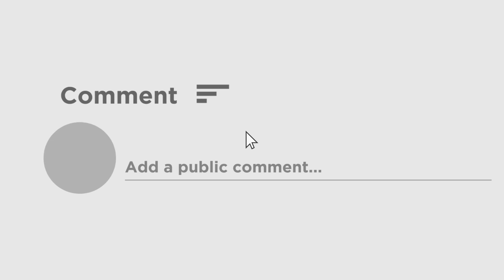MPByElection: Imarti Devi से पूछा हार का सवाल, सुनिए पूर्व मंत्री ने क्या कहा ?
मध्य प्रदेश में उपचुनाव  में कुल 28 सीटों में से 19 पर भाजपा के उम्मीदवारों ने जीत दर्ज की है। दूसरी तरफ कांग्रेस नौ सीट पर जीत दर्ज की है। बता दें कि भाजपा को सत्ता बचाने के लिए महज 9 सीटों की जरूरत थी। हालांकि शिवराज के तीन मंत्री भी चुनाव हार गए।